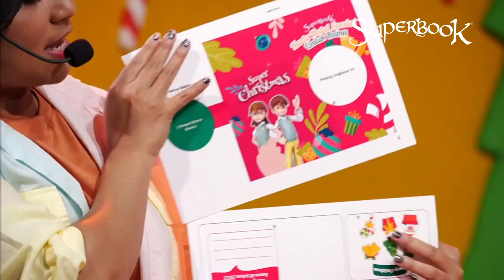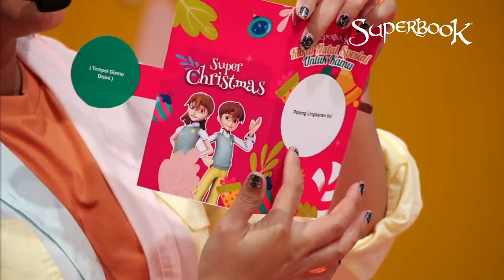SUPER PRAKARYA KARTU NATAL | SUPERBOOK INDONESIA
Super Christmas with Superbook Indonesia is COMING!!🎉🎊

Siapa adik-adik yang udah buat "KARTU NATAL" ??

Sampai jumpa di SUPER CHRISTMAS semuanya, Tuhan Yesus Memberkati!💃🕺